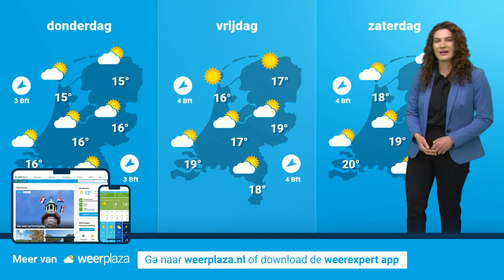Weerbericht: mooi weer met Hemelvaart? 🌤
Gaan we uit de temperatuurdip komen en is tijdens Hemelvaart en het weekend daarna veel ruimte voor de zon? Roosmarijn praat je bij met de laatste verwachting!